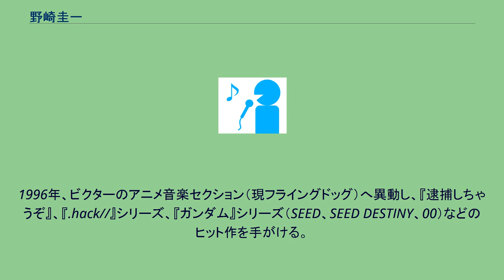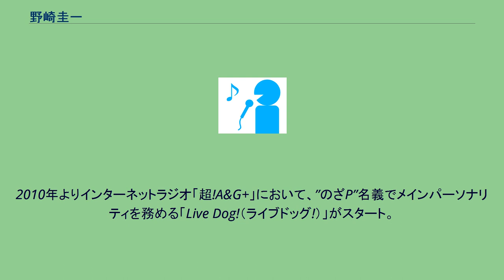野崎圭一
野崎 圭一（のざき けいいち、1961年6月11日 - ）は、日本の音楽プロデューサー、音響監督、ラジオパーソナリティ。
株式会社オン・ビート代表取締役。
1986年、ビクターエンタテインメントに入社し、音楽ディレクターとしてサザンオールスターズ、泉谷しげる、東京少年、KONTAなどのアーティストを担当。
1996年、ビクターのアニメ音楽セクション（現フライングドッグ）へ異動し、『逮捕しちゃうぞ』、『.hack//』シリーズ、『ガンダム』シリーズ（SEED、SEED DESTINY、00）などのヒット作を手がける。
作曲家梶浦由記との関係が深く、梶浦のソロプロジェクト「FictionJunction」や、梶浦の「See-Saw」におけるパートナーである石川智晶の作品もプロデュースする。
2010年よりインターネットラジオ「超!A&G+」において、”のざP”名義でメインパーソナリティを務める「Live Dog!（ライブドッグ!）」がスタート。
また、フライングドッグ内に音楽制作・音響制作セクションとして「ドッグオンビート（Dog On Beat）」を設立し、音響監督業務も始める。
2020年3月末、ビクター時代より34年間在籍したフライングドッグから独立し、同年4月10日、株式会社オン・ビートを設立。